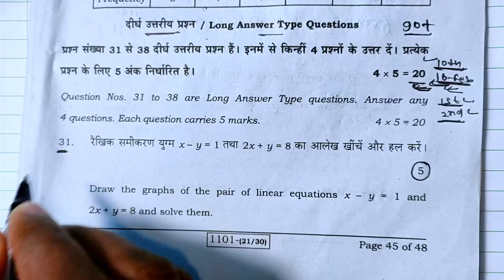16 february math|| Graphiy Vidhi Class 10th Math || Class 10th Math Vvi Subjective Question 2024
16 february math|| Graphiy Vidhi Class 10th Math || Class 10th Math Vvi Subjective Question 2024

16 february class 10 math graph kaise banaye 2024
16 february class 10 math me graph kaise banaye class 10th 2024
16 february math class 10 graph kaise banaye
16 february class 10 graph 2024
16 february class 10 math graph kaise banaen
16 february class 10th graph 2024
16 february class 10 graph kaise banate hai 2024
16 february graph kaise banate hai
16 february graph math class 10
graph kaise banaya jata hai
graph 10th class 2024
10th class graph
graphiy vidhi class 10th math 2024
graph banane ka tarika
graph kaise banate hai video class 10
how to graph kaise banaye
graph kaise banayen 2024
graphiy vidhi class 10th
16 february math vvi question 2024
bihar board class 10th 16 february math vvi question 2024
16 february 10th math viral question 2024
class 10 math ka subjective question 2024
class 10th 16 february math viral subjective question 2024
math 16 february vvi question 2024
bihar board class 10th 16 february math vvi objective question 2024
16 february math vvi question 2024
16 february 10th math viral question 2024
16 febuary math viral question paper 2024
bihar board matric 16 february math vvi question 2024
16 february math vvi question 2024
16 february 10th math viral question 2024
16 february class 10 math subjective question 2024
16 february 10th math viral question 2024
bihar board model paper 2023 class 10 math
16 february class 10th math paper
16february class 10 math viral paper
16 february class 10 math leak paper
class 10th math vvi objective question 2024
16 february math viral question paper 2024
16 february 10th math viral question 2024
class 10th math vvi subjective question 2024
16 february math vvi question 2024